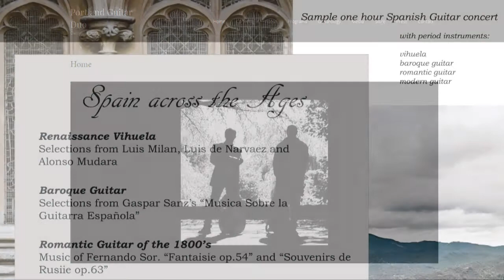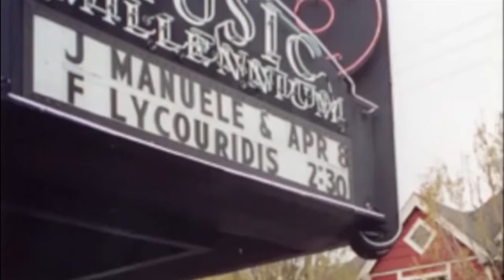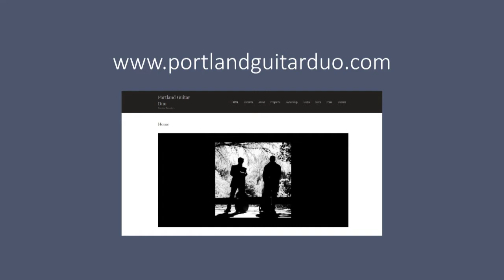Portland guitar duo trailer.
Portland Guitar Duo, Promotional Trailer.